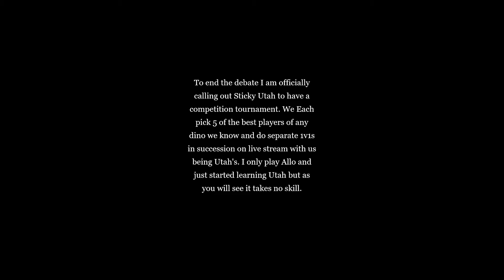Utah take's NO SKILL!! Utah Vs The World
This video is packed with different fight's and how to solo and ride Spinos, Trikes, Gigas, and more to death with Utah and how absolutely easy it is. This is my first video on youtube playing a different dino other than Allo to issue a competition challenge to Sticky so the debate can be ended. We are also going to be doing a Major League Gaming Style Tournament open to ALL and ANY dino is welcome! The dates will be announced at a later date please DM me and join us on discord to join or issue a challenge ect. I also do nightly live streams on my Twitch